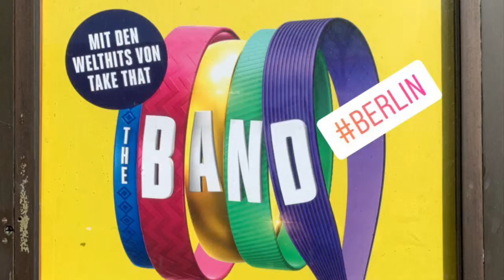THE BAND - DAS MUSICAL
Deutschlandpremiere am 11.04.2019 im Theater des Westens